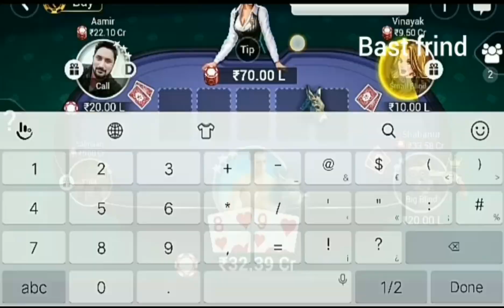POKER GAMES WIN II 100CR 23 FLASH WINING CHIPS TRICK TEEN PATTI GOLD VIDEO